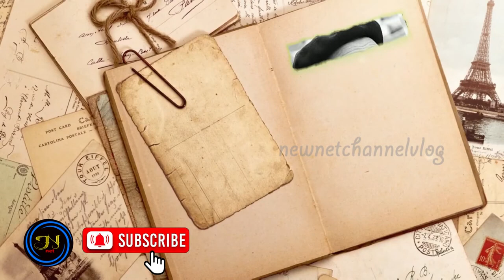Giuseppe ungaretti|നവീന ലോക കാവ്യവീഥിയിലൂടെ ഒരു യാത്ര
Giuseppeungarett newsupadatemalayalm Kshethragaliloode jyothisham news malayalam#Kavitha malayalam#shorts videos#newnetchannelvlog#malayalam vlog#cooking videos#temple history#poem malayalam#kids stories#travel vlog#newnetvlog#poem malayalam#newnetchannelvlog#Kids stories#Cultivation#horoscope#shortsmalayalm#